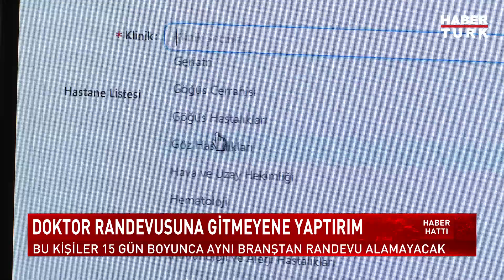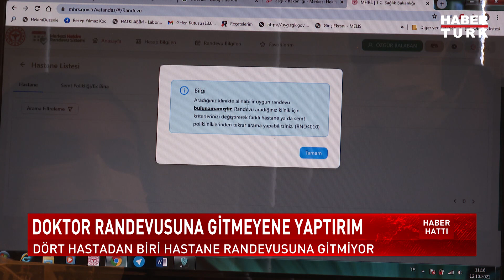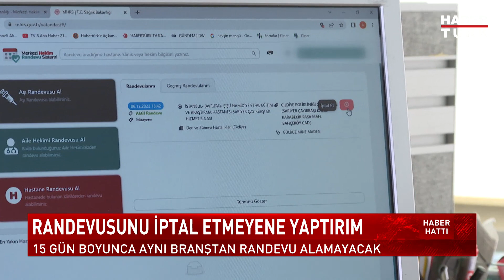Doktor randevusuna gitmeyene yaptırım!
Sağlık Bakanlığı, Merkezi Hekim Randevu Sistemi'nden randevu alıp, muayeneye gitmeyen kişilerle ilgili yaptırım kararı aldı. Çünkü, dört hastadan biri aldığı randevuya gitmiyor ve bu da randevularda suni bir yoğunluğa neden oluyor.

Aslında sorun yeni değil. Sağlık Bakanı Fahrettin Koca, Ekim ayında 2 milyon 866 bin kişinin randevu aldığı halde muayene olmaya gitmediğini açıklamıştı. Yani randevu alanların 4'te 1'i hastaneye gitmiyor. Bu da, zaten yoğun olan randevu sistemini kilitliyor.